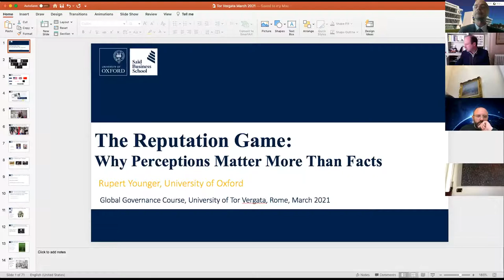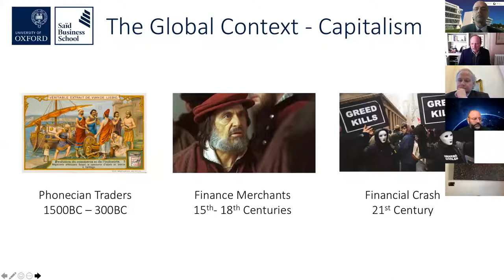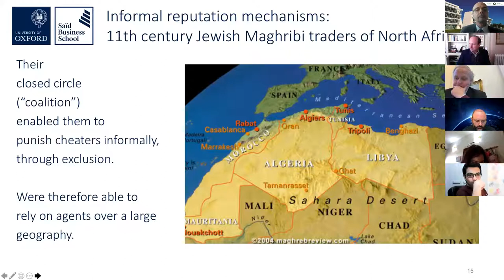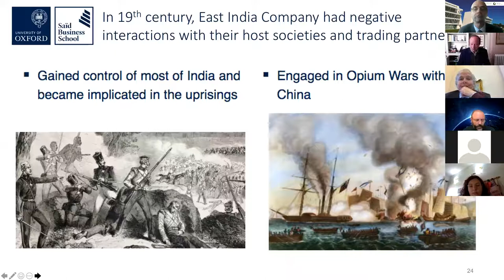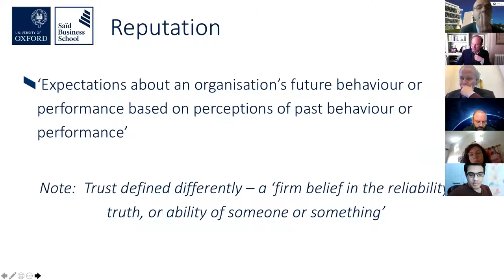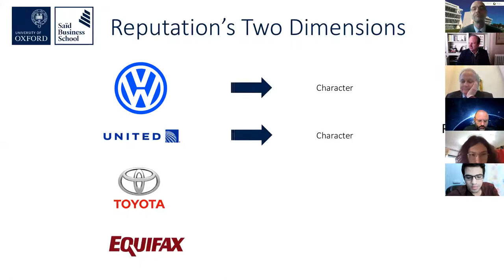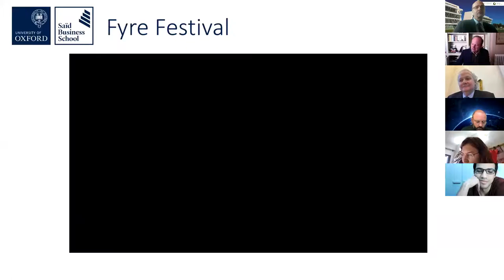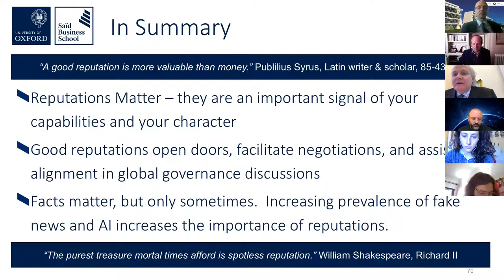Intesa SanPaolo Global Governance Online Lecture Series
Global Conversation with Ruper Younger | 29 March 2021
Director of Oxford University Centre for Corporate Reputation